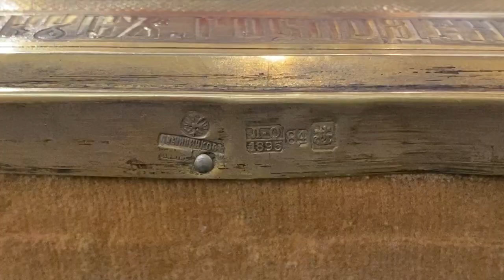Спас Нерукотворный: икона 1895 года из мастерских Павла Овчинникова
Икона мастерских Овчинникова
Рассказ о лоте и мастере